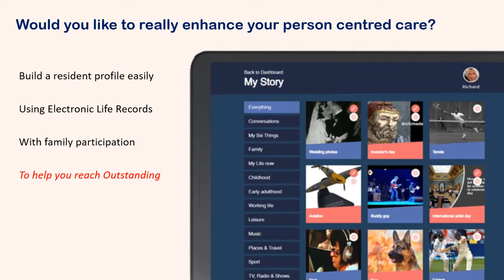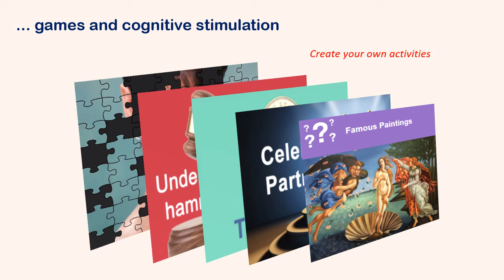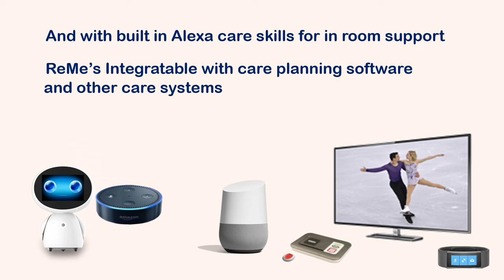An overview of all that RemindMecare can do for care providers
Remindmecare is used from care at home to assisted living, care homes and hospitals. Here's what it can do for care businesses.